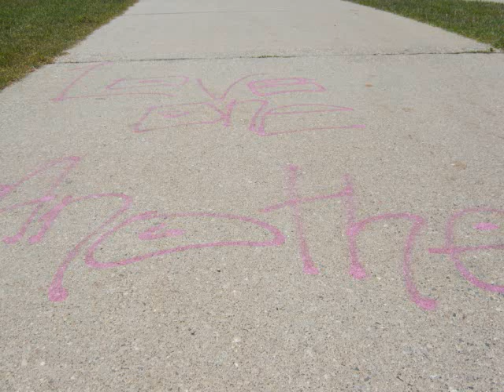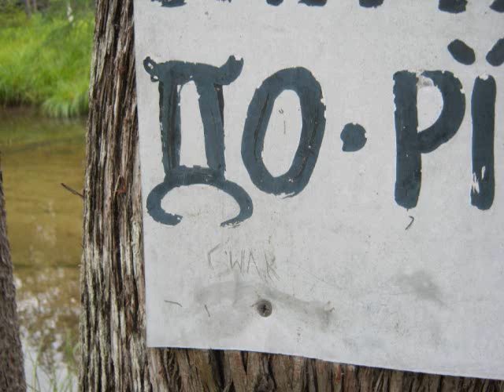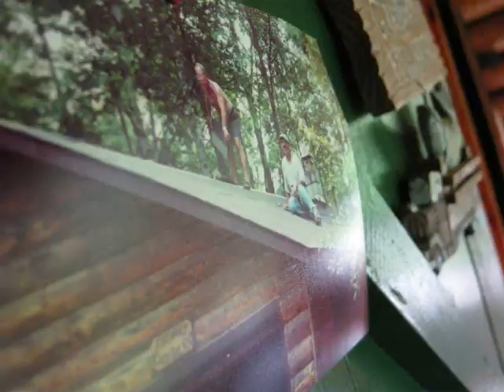enerbrat - you cant stop their profit demo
at least i accomplished something